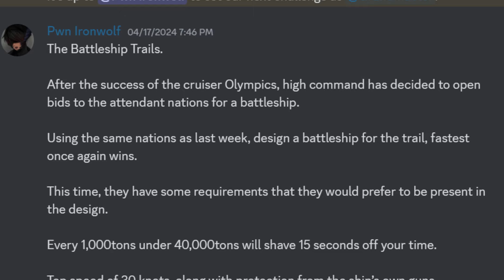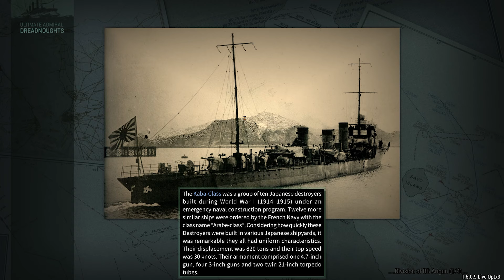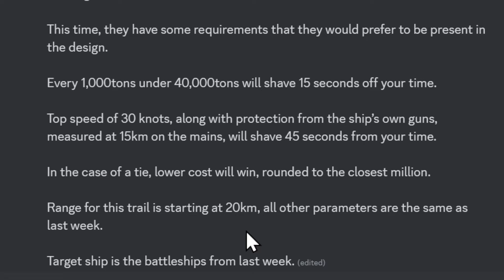164 Guns on a Battleship!! -- Shipyard Champions (S4:EP16)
THE CHALLENGE: The Battleship Trails

"After the success of the cruiser Olympics, high command has decided to open bids to the attendant nations for a battleship. Using the same nations as last week, design a battleship for the trail, fastest once again wins."

_The Admiral's nations are shown above next to their video link_
I, BroSilly, am playing as the British ("care for a spot of tea, eh...?")

This time, they have some requirements that they would prefer to be present in the design:

-Every 1,000 tons under 40,000 tons will shave 15 seconds off your time.
-Top speed of 30 knots, along with protection from the ship’s own guns, measured at 15km on the mains, will shave 45 seconds from your time.
-In the case of a tie, lower cost will win, rounded to the closest million.
-Range for this trail is starting at 20km, all other parameters are the same as last week.
-Target ship are the battleships from last week.